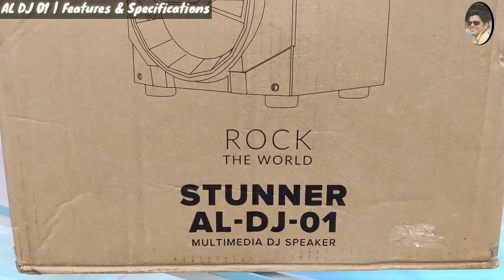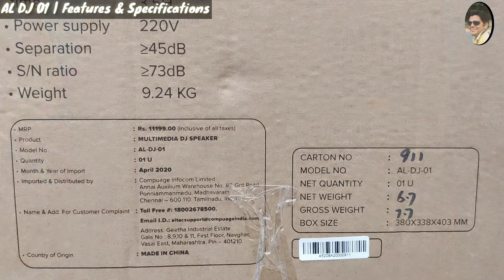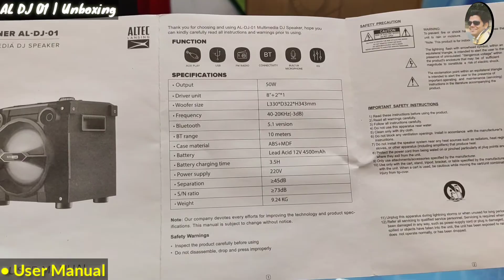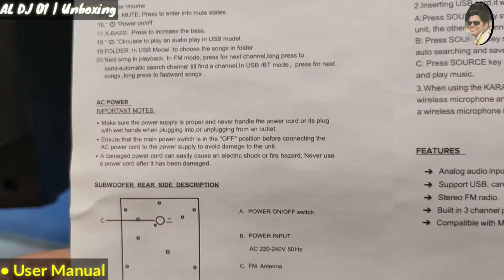ALTEC LANSING Multimedia DJ Speaker 'AL-DJ-01' Unboxing & Demo @Mehrotra Electronics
ALTEC LANSING Multimedia DJ Speaker 'AL-DJ-01' Unboxing & Demo
In this video, We will cover the complete information about ALTEC LANSING Multimedia DJ Speaker 'AL-DJ-01', which includes:
   1. Unboxing of ALTEC LANSING Multimedia DJ Speaker 'AL-DJ-01'
   2. Full Setup of ALTEC LANSING Multimedia DJ Speaker 'AL-DJ-01'
   3. Demo of ALTEC LANSING Multimedia DJ Speaker 'AL-DJ-01'
   4. Feature explanation of ALTEC LANSING Multimedia DJ Speaker 'AL-DJ-01'